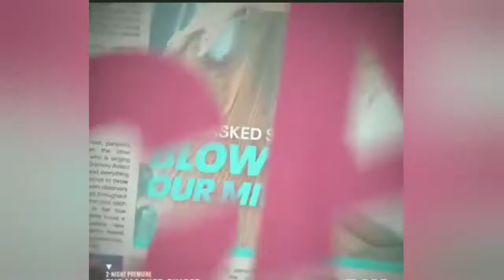PUFFERFISH|THE MASKED SINGER SEASON 6 PREVIEW